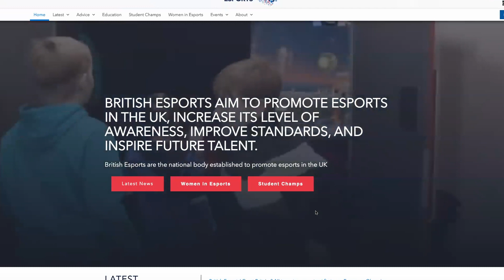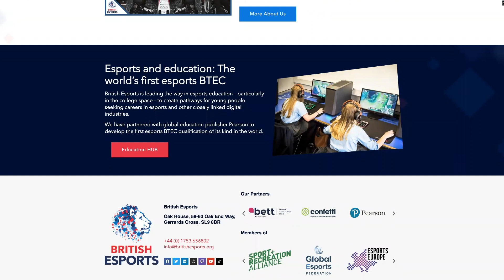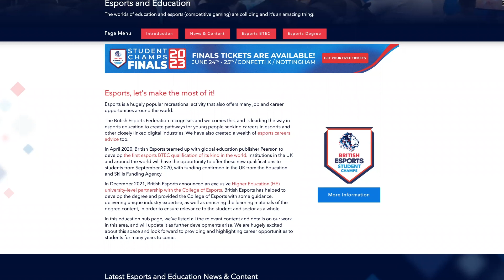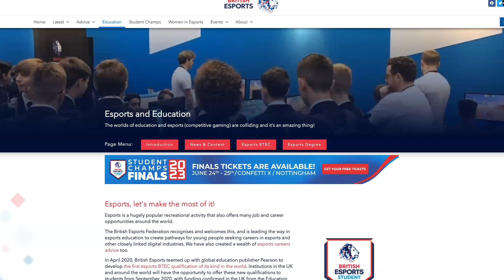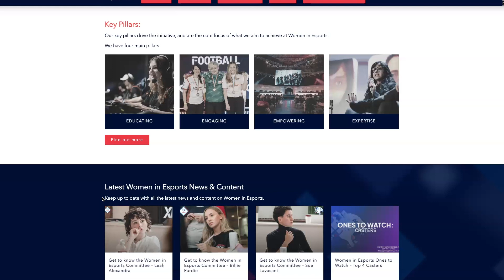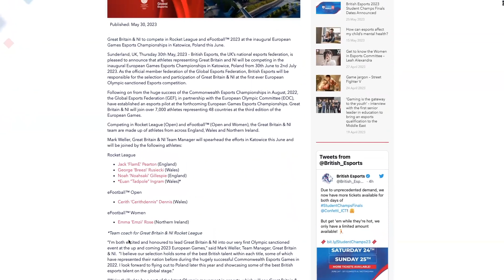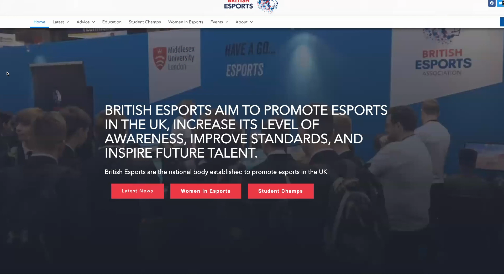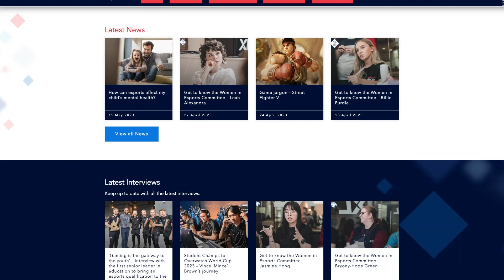Madrid in Game TalksXP - British Esports, caso de éxito en los Esports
Dave Martin, Director de Esports Global y Asesor y Estrategia Senior en British Esport nos habla sobre el modelo de asociación que ha llevado la BE en UK y que es un caso único y la acogida que le han dado los padres.

Además, nos cuenta cómo ha evolucionado en estos años, añadiendo la parte universitaria y llegando a convertirse en un caso de éxito.